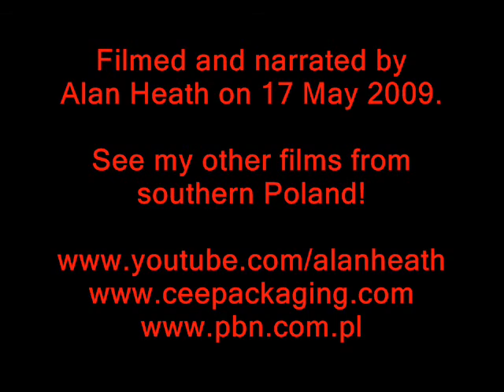Suliny to Olkusz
On 17 May I travelled from Suliny near Żerkowice (near Zawiercie) to Skawina near Kraków.  Unfortunately more than half the journey was in thick fog so that for example the castle at Ogrodziniec which should be visible in this film cannot be seen. This is a big pity because it is quite magnificent although it can be seen in other films of mine!  Fortunately the sun did come out but in the next part of the film which is the journey from Olkusz to Skawina!

My channel on you tube is one of the most prolific from Poland. I have produced a number of films, most in English but also in Polish, French, Italian, Spanish and the occasional hint of German and Hebrew. My big interest in life is travel and history but I have also placed films on other subjects